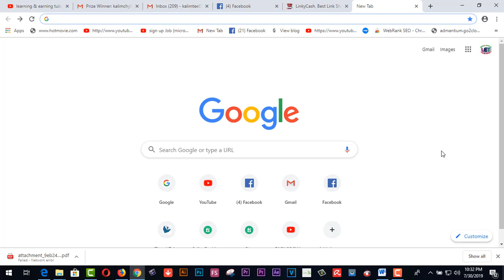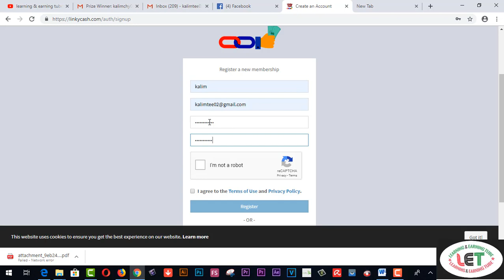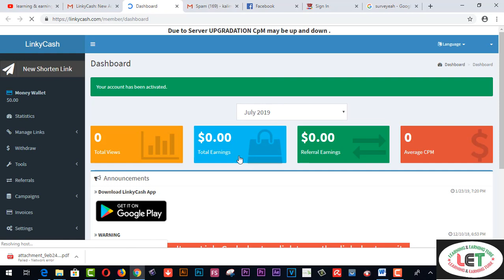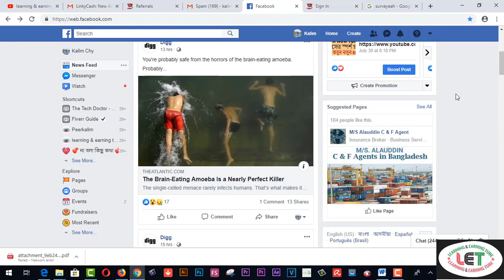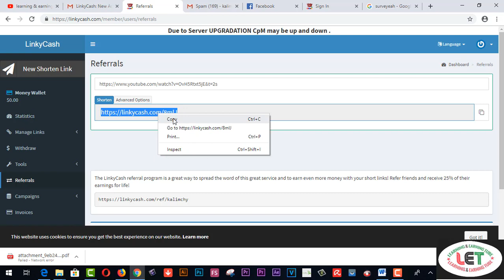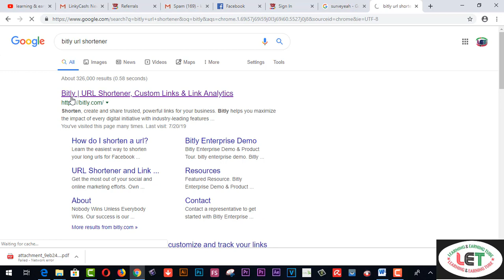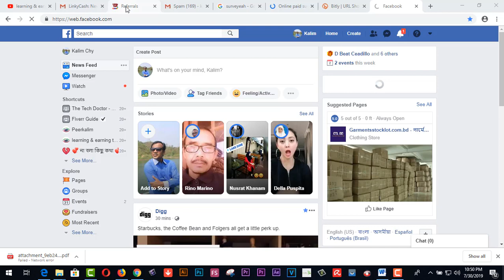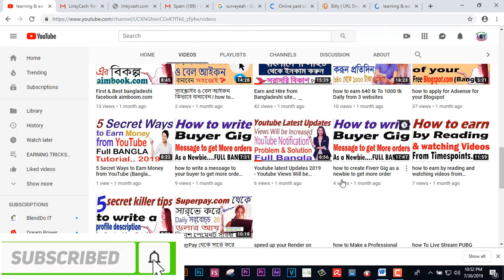Earn more by copy and paste NO INVESTMENT NO EXPERIENCE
Here you will find Earn more by copy and paste NO INVESTMENT NO EXPERIENCE.copy 7 paste are the smartest way to earn much more without experience & investment for all.